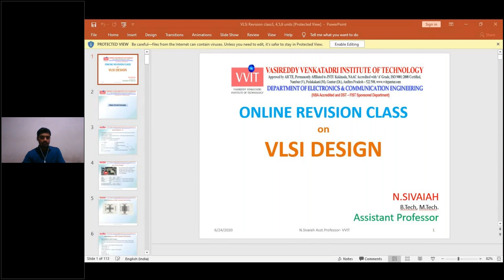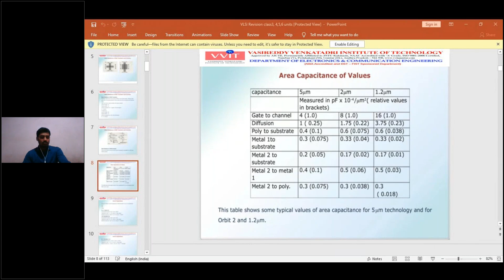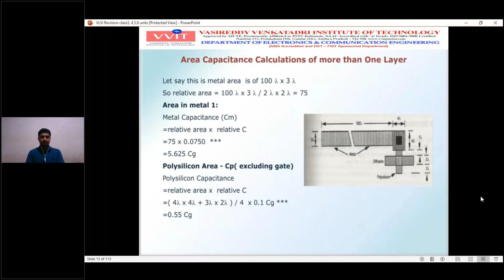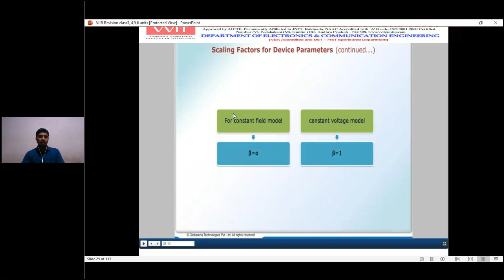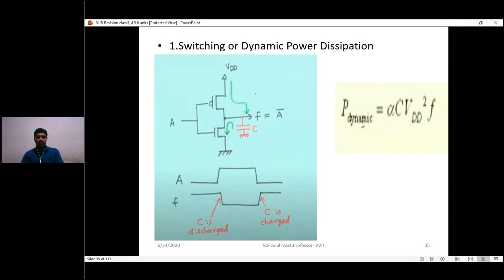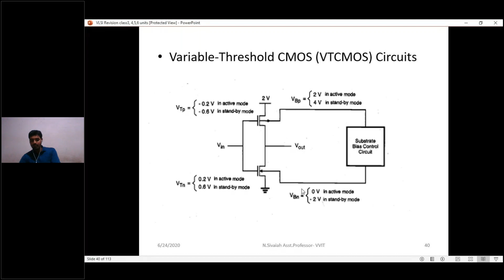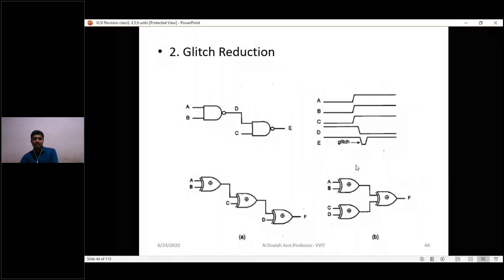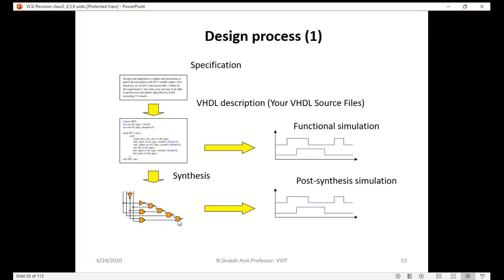24th June: VLSI Design - III ECE Revision Class - Mr.N.Sivaiah